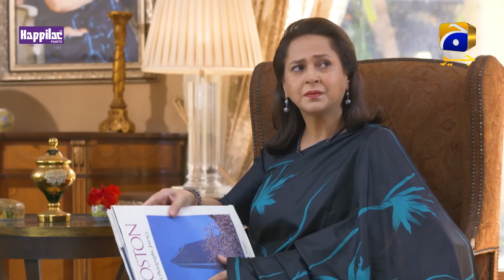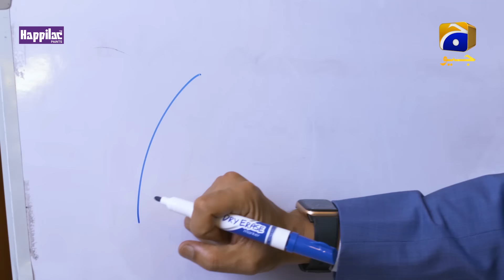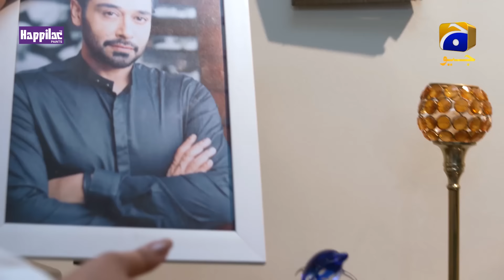Fitoor - Ep 17 [Eng Sub] - Digitally Presented by Happilac Paints - 15th April 2021 - HAR PAL GEO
Fitoor Digitally Presented by Happilac Paints

Written By: Zanjabeel Asim
Directed By: Siraj ul Haq
Produced By: Abdullah Kadwani & Asad Qureshi
Production House: 7th Sky Entertainment

Cast :
Faysal Quraishi
Hiba Bukhari
Wahaj Ali
Kiran Haq
Ismat Zaidi
Saba Hameed
Tanveer Jamal
Farhan Ally Agha
Ainee Zaidi
Tipu Sharif
Kamran Jeelani
Mizna Waqas
Saif Ul Hassan
Zohreh Amir
Faheema Awan
Kanwal Khan